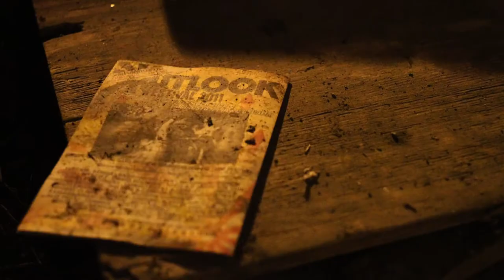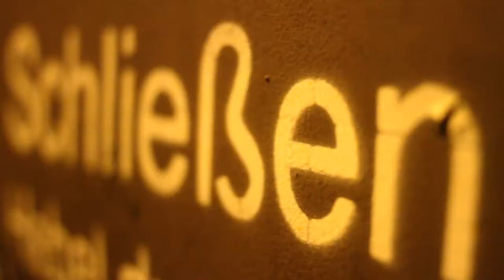Vault - Tank86 (Official stop motion Music Video)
We are proud to present our new music video for stoner/sludge band Tank86. We at Animate the World wanted to something really grim and dark with stop motion, and when Tank86 asked us to create a music video, things came together and after long nights of stop motion animation on the streets of Antwerp, Den Bosch and Breda we created this!